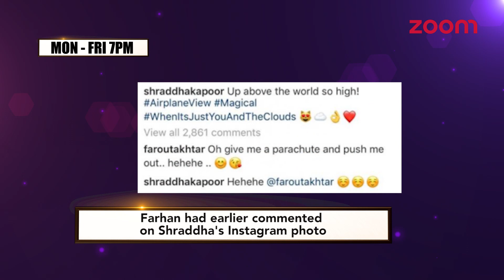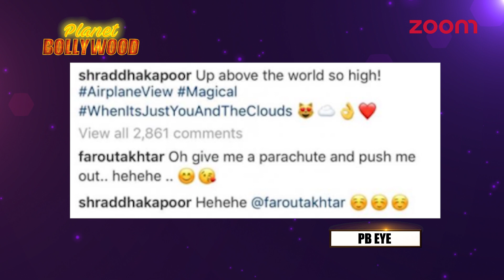Shraddha Kapoor Talks About Her Instagram Chat With Farhan | Bollywood News